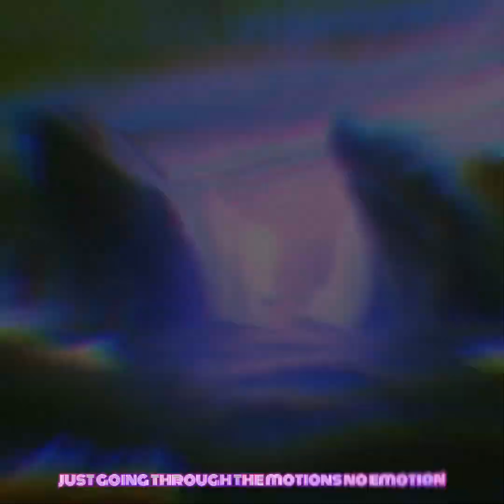Pearl & The Oysters- Pacific Ave